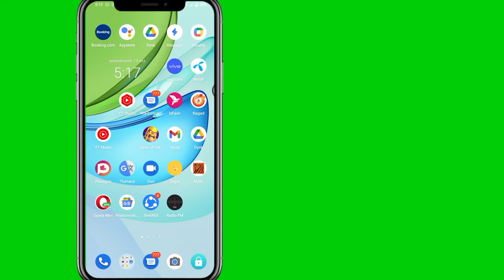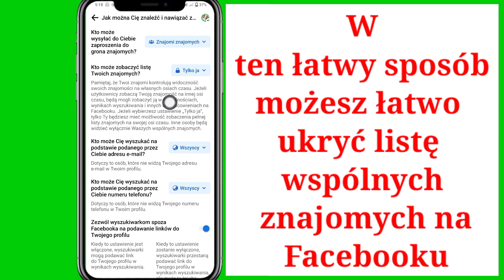Jak ukryć wspólnego znajomego na Facebooku (aktualizacja 2023) || Ukryj wspólnych znajomych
Jak ukryć wspólnego znajomego na Facebooku (aktualizacja 2023) ||  Ukryj wspólnych znajomych na Facebooku

Jak ukryć wspólnych znajomych na Facebooku.

W tym filmie pokażę Ci, jak ukryć wspólnych znajomych na Facebooku. To bardzo prosta i łatwa metoda. Obejrzyj ten film i dowiedz się, jak ukryć wspólnych znajomych na Facebooku.

  Witam na moim kanale Darmowe rozwiązanie.

  💛Udostępnij znajomym